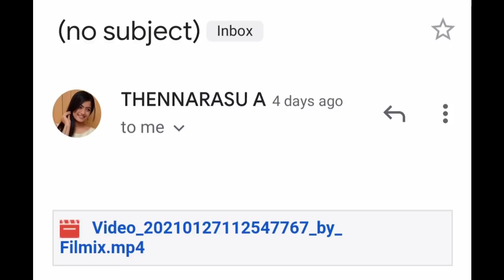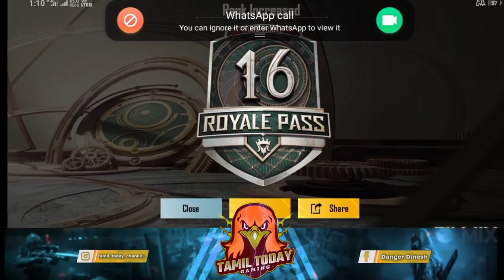🔥🥳Just 14 Crates Got Glacier m416 | Glacier M416 Crate opening Pubg mobile | Tamil Today Gaming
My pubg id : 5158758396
Device : Realme Narzo 20 pro, poco x2
Graphic : ultra & balanced
Control : 2 Fingers + Gyroscope ( Always On )